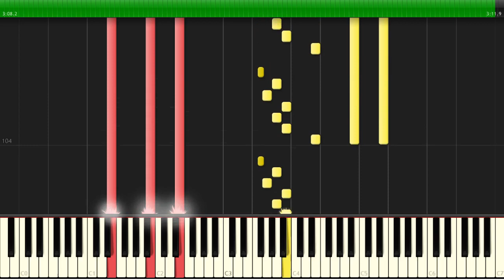東方 Piano - Boys and Girls of Science Era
Artist: 雲音ゆこ
Source: 夢違科学世紀/Changeability of Strange Dream (Track 5)